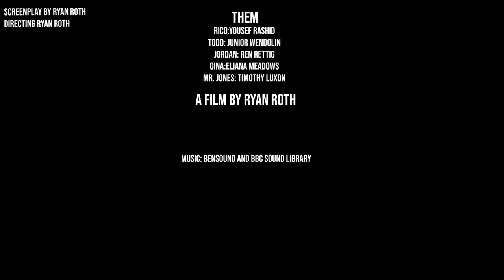"THEM" a film by Ryan Roth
The fearful Todd, the shy girl Gina, the annoying popular kid Jordan, and the bully Rico, are caught in the middle of a science experiment gone wrong. What seems like a normal school day quickly turns into a nightmare as they run, fight, and hide from the "THEM."